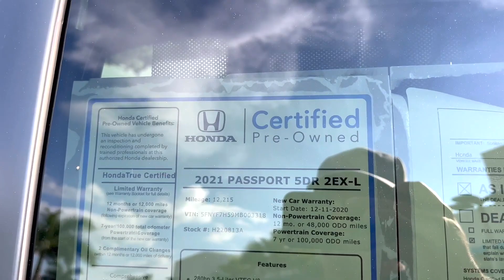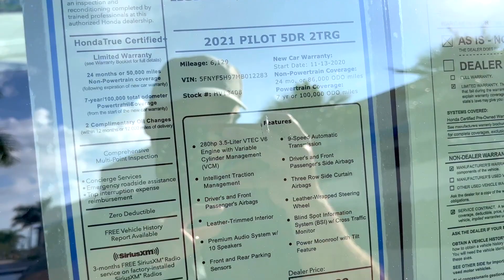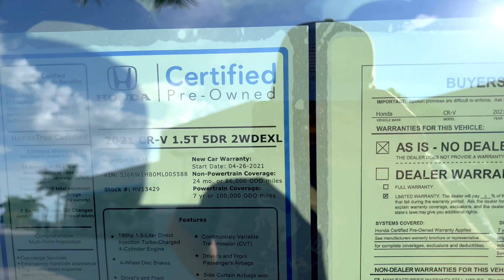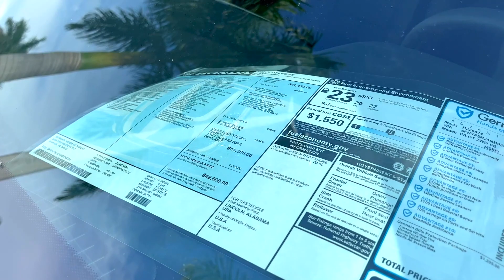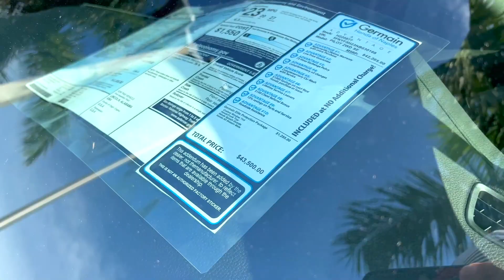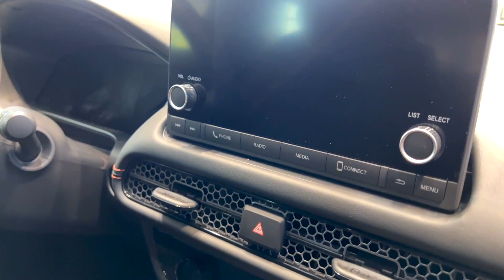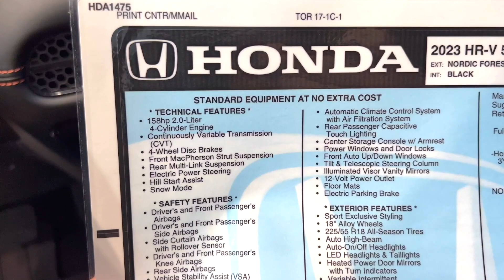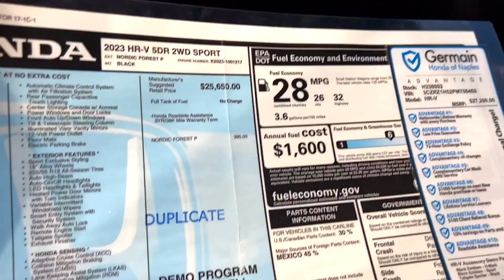Cars and Prices, Honda 2023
Cars and Prices